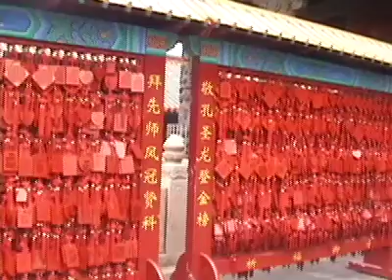Prayer for ChinaVine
Shandong Province, China